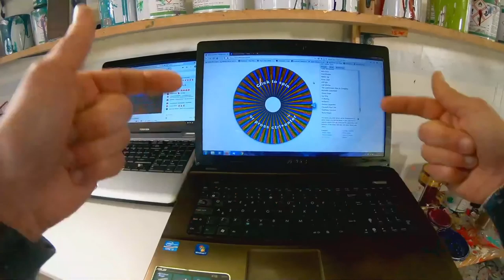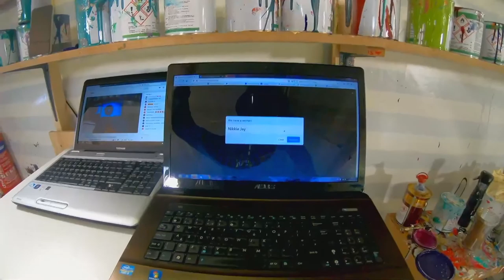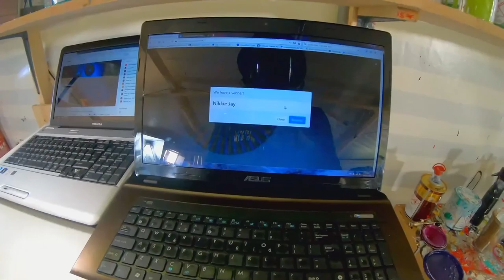MASSIVE PINK AND GOLD ART being created LIVE!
In this week's Live Painting Stream I am creating with my enamel paints inside my paint pod. The theme this week is pink and it's wonderfully expressive qualities.

I am also going to giveaway an original painting too - just tune in and watch the stream to be in with a chance of winning one of my stunning original abstract paintings.

Please note that the draw was only for the live broadcast and not for any replay you may be watching after 8:30pm on Feb 26th 2020.

Loads more paintings on my website and information on my paints, processes and materials